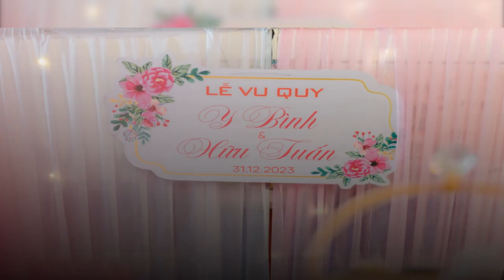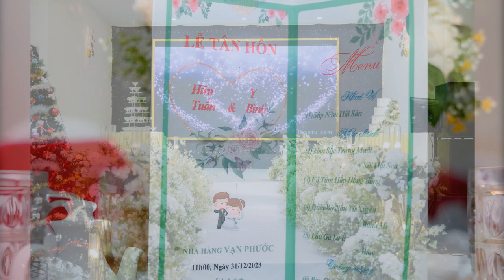Wedding Hữu Tuấn + Y Bình